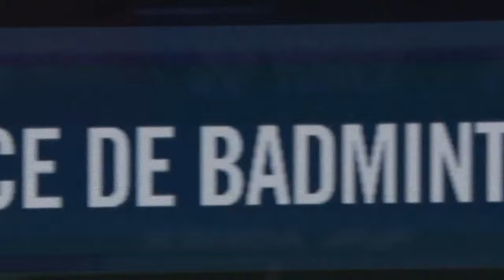YONEX French Open 2024 | Popov/Popov (FRA) vs. He/Ren (CHN) | R32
Popov/Popov (FRA) vs. He/Ren (CHN)